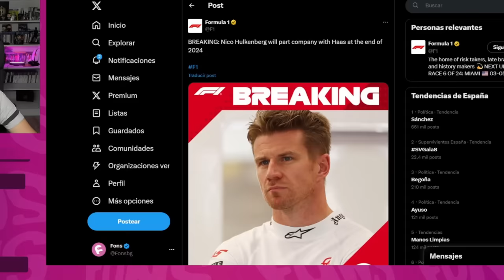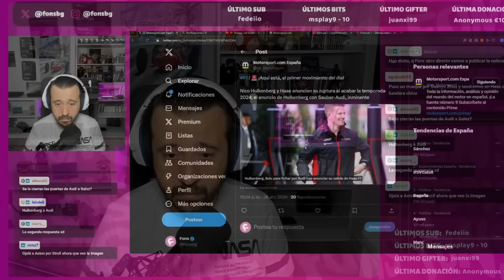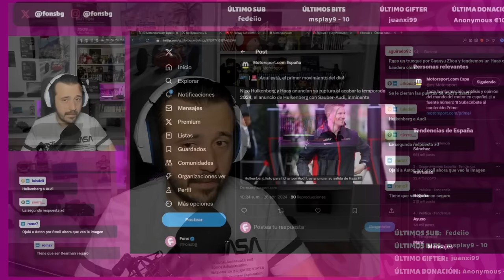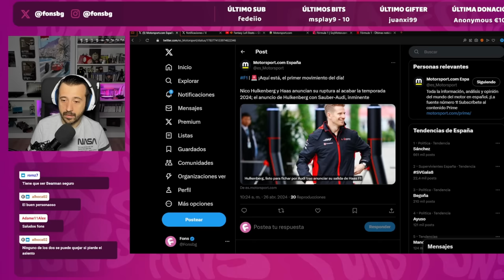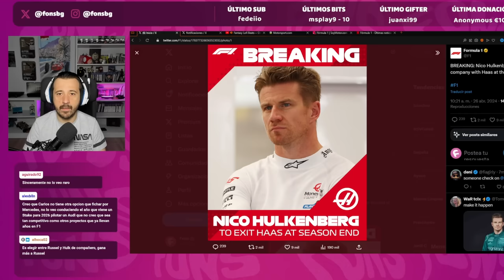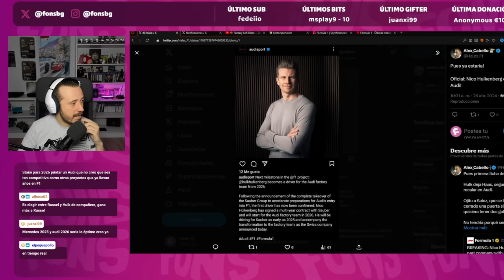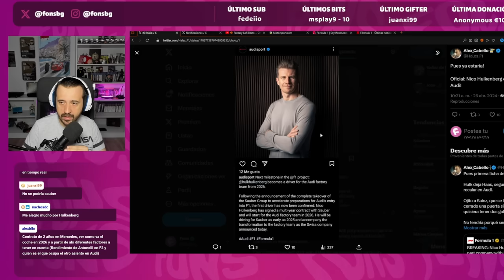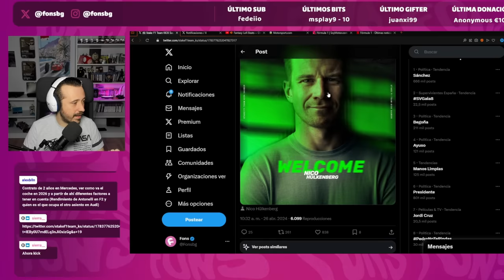LA ÚLTIMA GRAN OPORTUNIDAD DE NICO HULKENBERG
Nico Hulkenberg abandona Haas y firma por Sauber-Audi para 2025 y 2026.